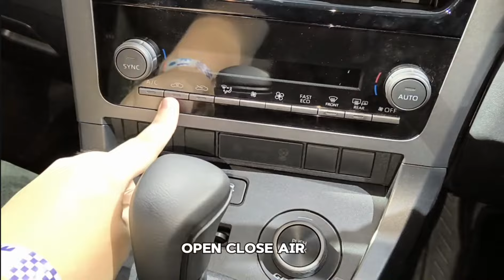UDH GK LIMITED BANGET TAPI TETAP BANYAK KELEBIHAN, Review Toyota GR Yaris Facelift A/T 2024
mobil: Toyota GR Yaris Facelift 2024

merk: Toyota

tipe: GR yaris

Jenis: Hot Hatch

Mesin:

-cc 1600cc

-HP 300hp

-silinder 3

-torsi 400nm

Penggerak: AWD

Tahun: 2024

Transmisi: matic 8 speed

Kapasitas orang: 4 orang

Harga mobil/pasaran:
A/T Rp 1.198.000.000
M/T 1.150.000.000